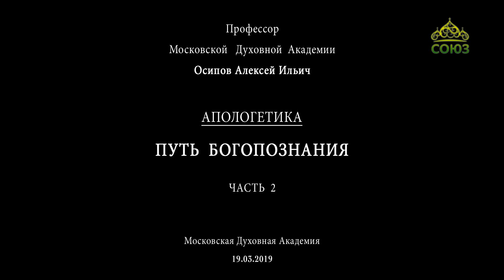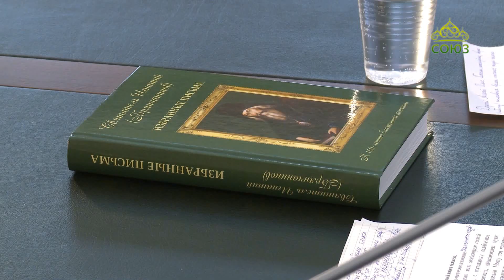А.И. Осипов. Путь богопознания. Часть 2